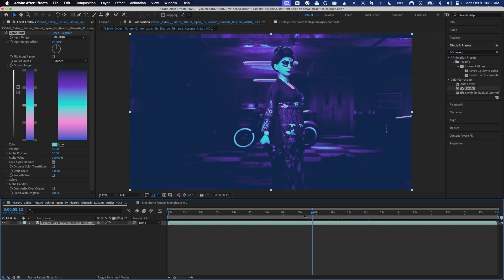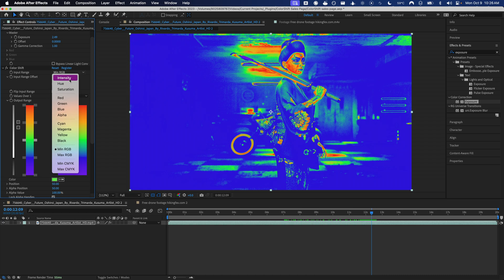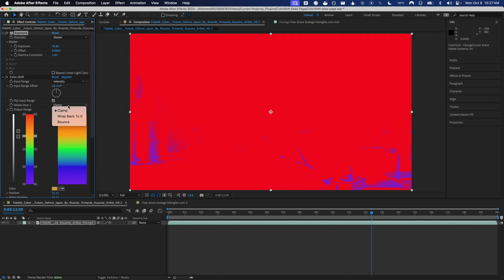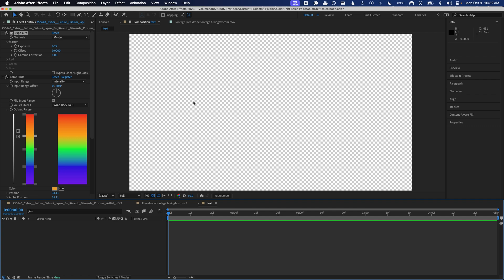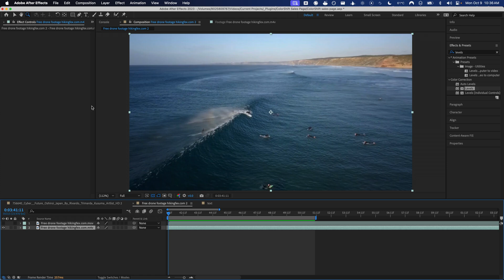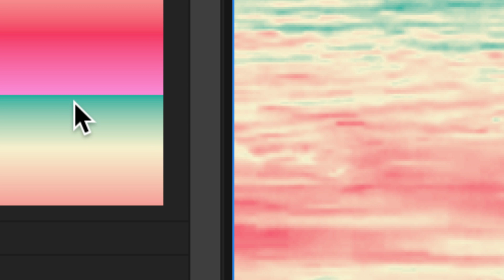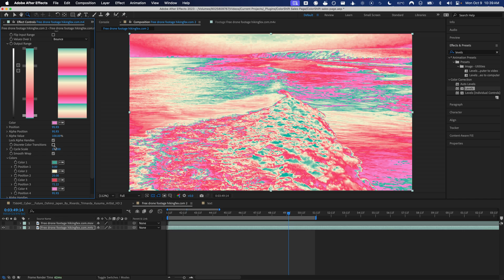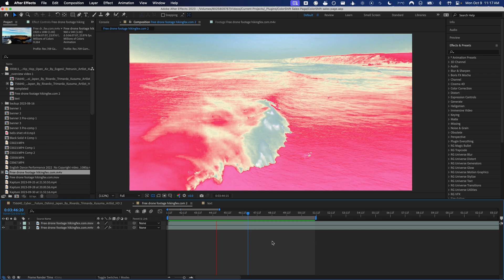Color Shift for After Effects Overview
Give your videos some new colors. Remap hue, lightness, intensity, and more to a color gradient.